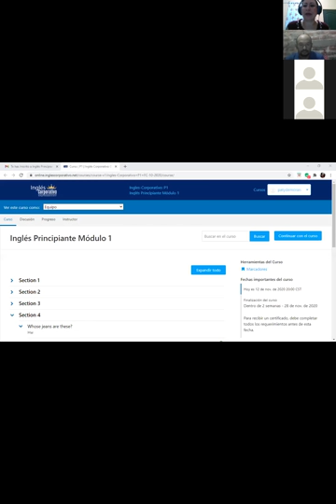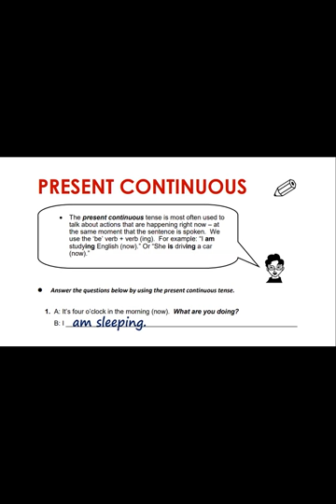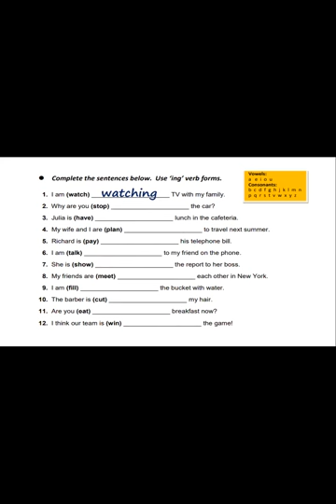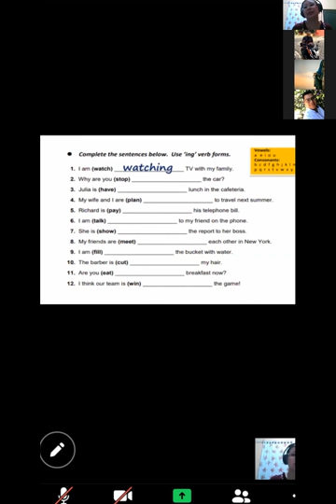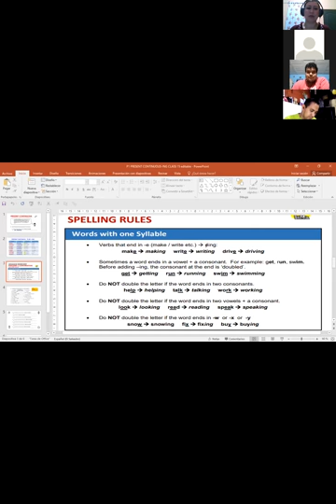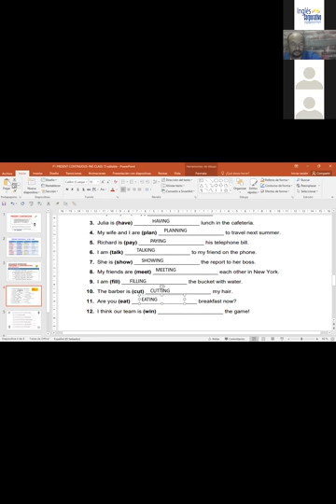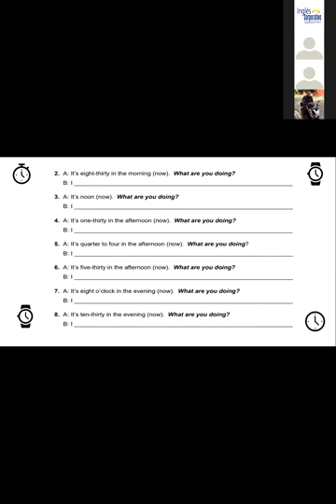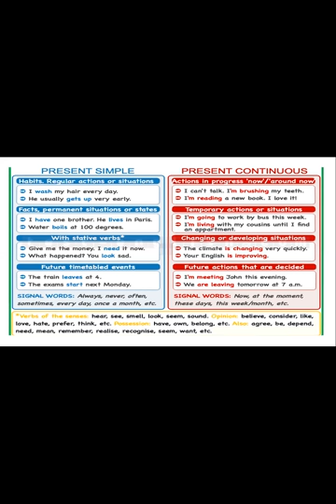Ingles Corporativo-P1-02-8-9PM PRESENT CONTINUOUS Nov12th2020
Participants learn present continuous spelling rules and how to say actions that are happening right now.